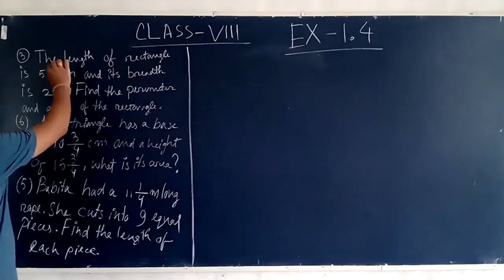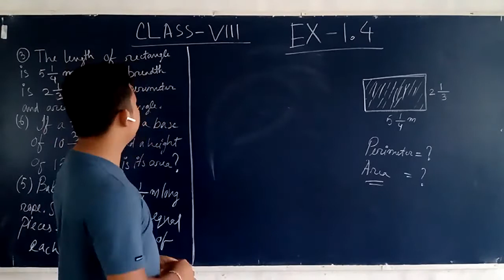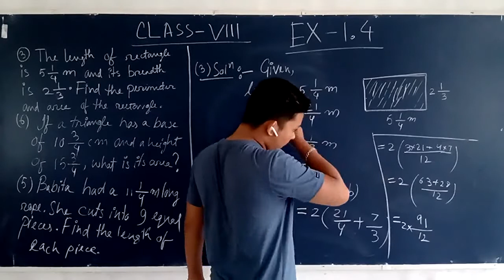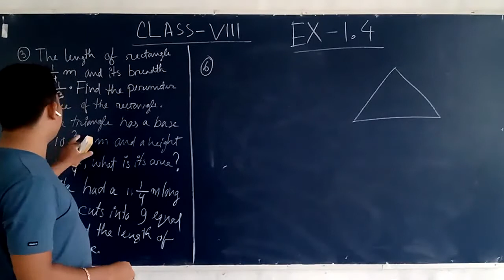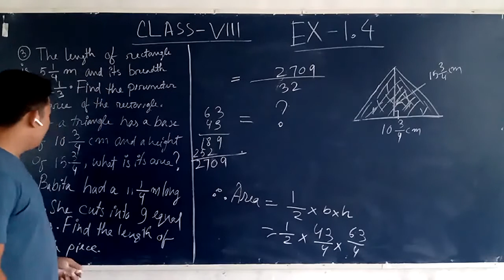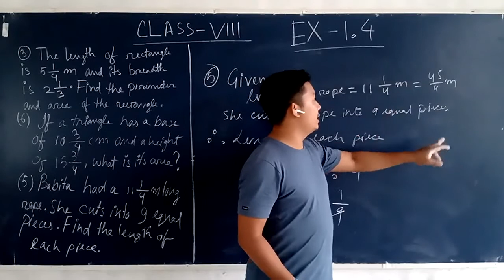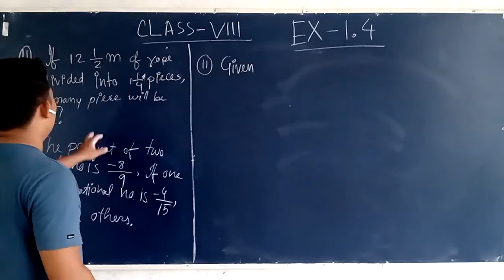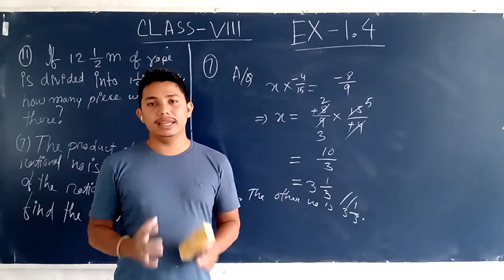Ex 1.4 (Q no 3,5,6,7 & 11) | Important Word problems | Class 8 Maths in Assamese-English | Part - 2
In this video, you will be introduced the basics of rational numbers which is in Chapter - 1  of your  Book. The video is provided by Madhujya Chutia.

Here you will learn about:
Ex 1.4 of Rational Number
1. Q no 3
2. Q no 5
3. Q no 6
4. Q no 7
5. Q no 11

Wish you all would like the video. Thank you.